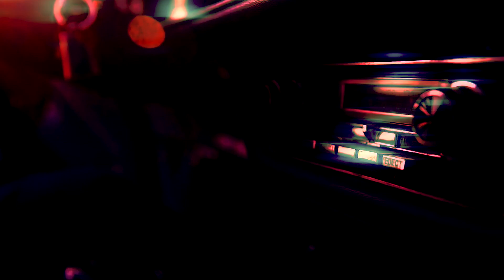Daniel Adam - Hunting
Taken from the album Trans Am Death.